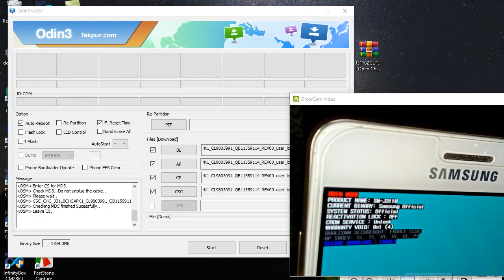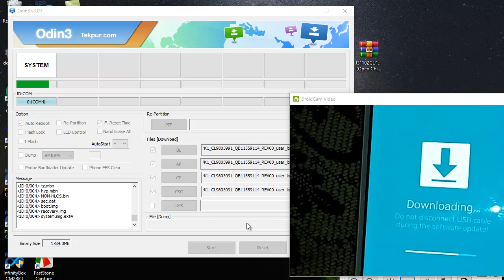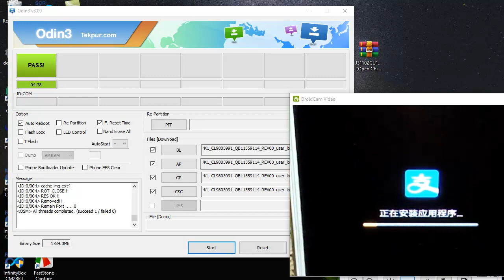Samsung J3 Pro (J3110) Korean Repair Firmware Done with Odine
Samsung j3 pro hang on logo, blue screen, restart problem, no service problem, emergency call, and many faults done with 4 files repair firmware.